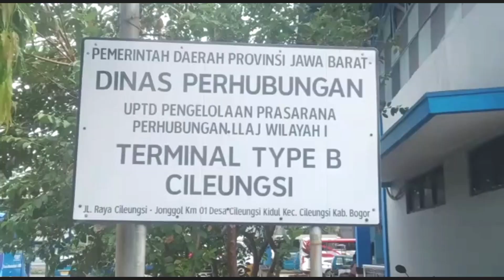Jelang Mudik Lebaran 2023, DISHUB Kabupaten Bogor memeriksa kelayakan Armada diterminal Cileungsi